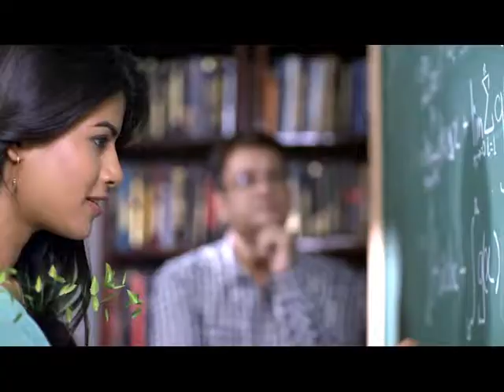Khomba Soap Sinhala 30 Sec